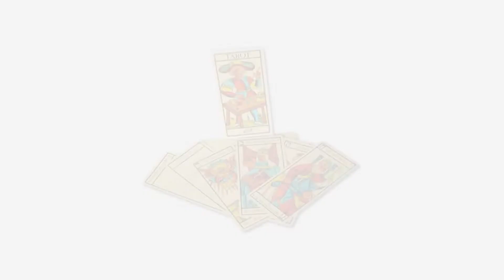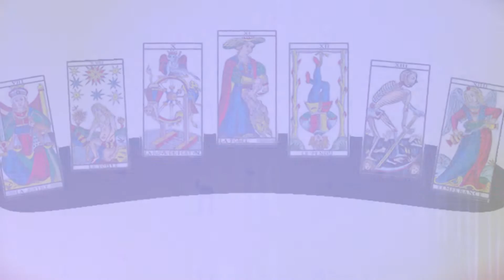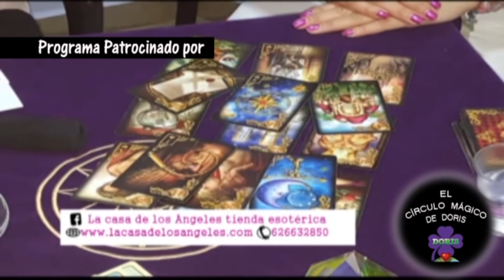CIRCULO MAGICO DE DORIS 020 Comida sana alimentacion consciente 1